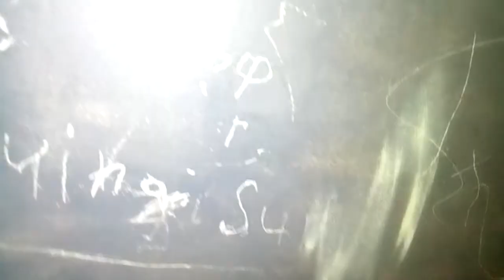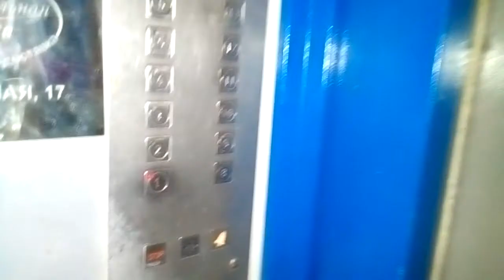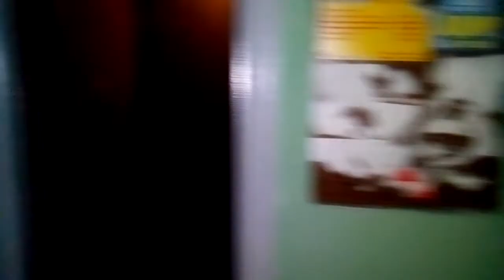Электрические лифты (КМЗ-1985, мод. купе Мослифт) г. Москва, Краснодонская, 42, п-3 (21.01.2017)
Информация.
Марка: КМЗ
Тип: пассажирские.
Грузоподъёмность: 320 кг
Скорость: 1 м/с
Год выпуска: 1985
Заменены на новые КМЗ летом в 2017 г